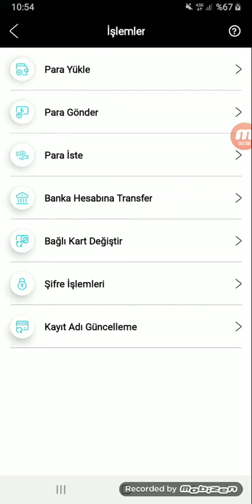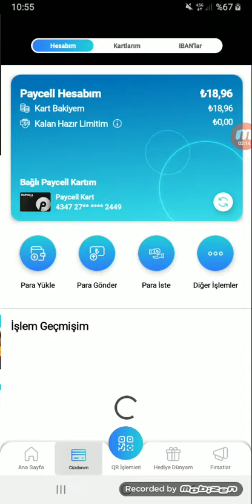paycell kart şifresi nasıl değiştirilir unuttum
paycell kart şifresini unuttuğun zaman nasıl ve uygulamada işlem yapacağınızı nasıl şifrenizi değiştireceğinizi anlattım umarım faydalı bir video olmuştur